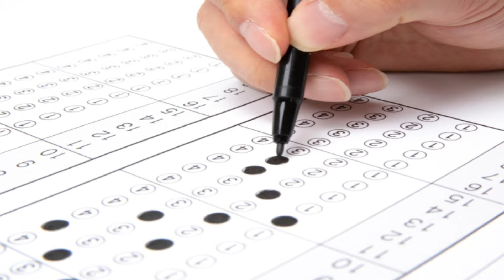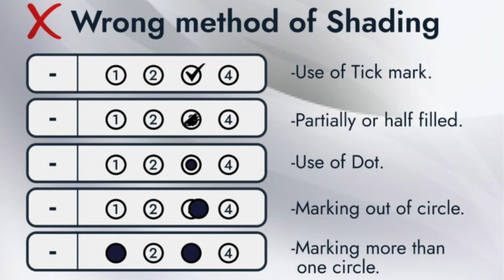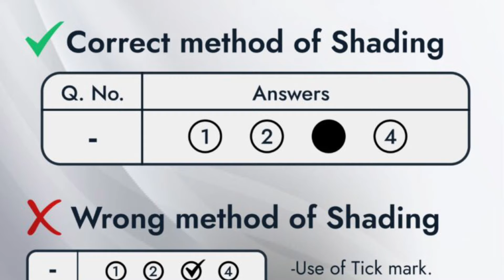CG PAT 2023 🎯 1 Week Best Strategy 🏆 Toppers Talk 🔥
Video Editing Credit @svcreation_yt

About CG PAT 2023 :-
CG PAT 2023 exam is conducted by the Chhattisgarh Professional Examination Board, Raipur. The Chhattisgarh Professional Examination Board, Raipur is expected to be release the official notification of CG PAT exam 2023 in May 2023. CG PAT exam 2023 or Chattisgarh Pre-Agriculture Test is an entrance test that is conducted every year by the Chattisgarh Professional Examination Board, Raipur for admission into the BSc Agriculture and BSc Horticulture courses offered at colleges affiliated to Indira Gandhi Krishi Vishwavidyalaya (IGKV), Raipur. CG PAT 2023 exam is an offline exam that is conducted in around 28 exam centres located across the state of Chattisgarh. Approximately 1259 seats are there for BSc Agriculture in almost 21 universities throughout the state. The total duration of the CG PAT exam is 3 hours and the questions in the CG PAT paper are asked in Hindi and English languages.

CG PAT Previous Years Papers :-
Solving the CG PAT previous years papers is an important part of the preparation for the candidates. The CG PAT last years papers help students to understand the important topics and paper pattern. Students can solve the previous years papers in order to score good marks.

Suggested Tags:-
cgpat ki taiyari kaise kare, CGPAT me top kaise kare, PAT mein top kaise kare, IGKV, IGKVRaipur, cg pat strategy, pat ki taiyari kaise kare, how to select in igkv, cgpat syllabus, cgpat preparation, how to crack bsc agriculture entrance exam, agriculture coaching, 12th agriculture, Akhil Agriculture, pat classes, cgpat, cg pat exam, cgpat exam, cg pat 2023, cgpat 2023, 2023 cgpat